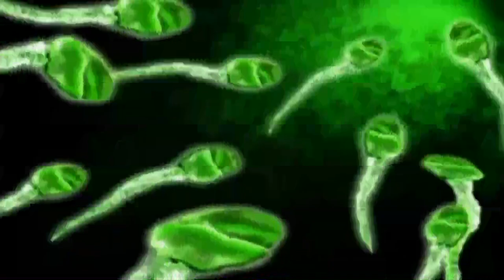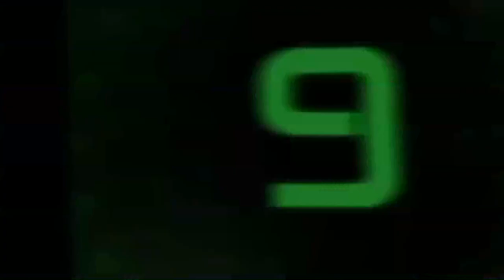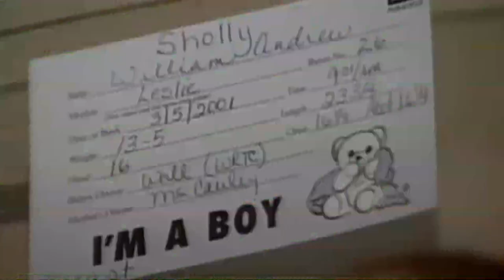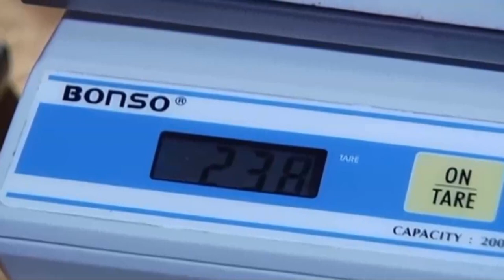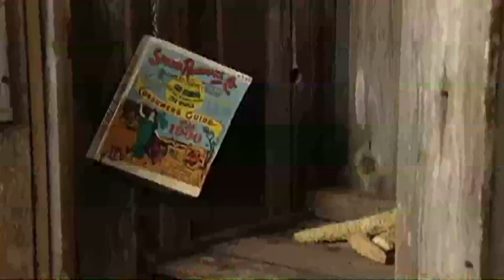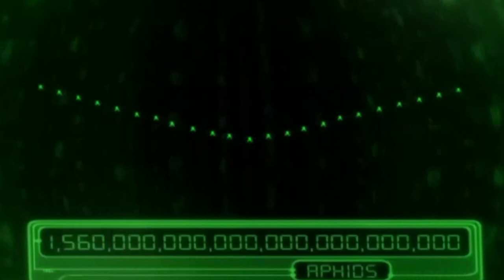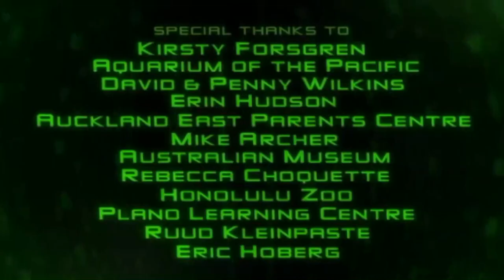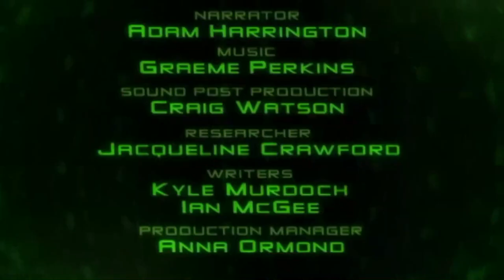10 Animals Special Breeding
Labor can be a painful ordeal for many women, but some of the real miracles of birth take place in the animal world. Some animals are extreme in the amount of young they can produce, while others create some of the biggest babies on earth! The Tasmanian Devil gives birth to about 50 tiny babies at a time, but only the 4 that find her milk supply will survive. The kiwi lays an egg about 25 percent of it's total weight! That would be like a human having a 30 pound baby